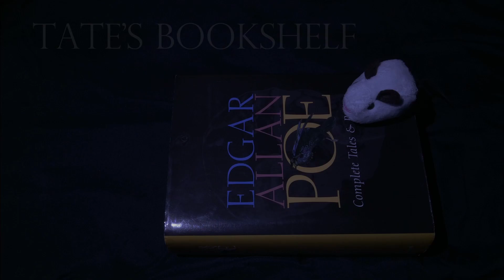Artemis Fowl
A review of Artemis Fowl by Eoin Colfer.